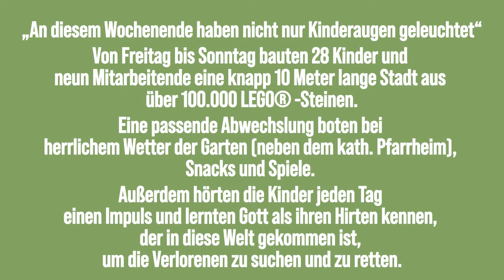Trailer Ökumenische LEGO® Tage Grünstadt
„An diesem Wochenende haben nicht nur Kinderaugen geleuchtet“

Nach Wochen und Monaten der sprichwörtlichen Dürrezeit, waren die Ökumenischen LEGO® - Tage im wahrsten Sinne des Wortes eine gelungene Abwechslung.

Von Freitag bis Sonntag bauten 28 Kinder und neun Mitarbeitende eine knapp 10 Meter lange Stadt aus über 100.000 LEGO® -Steinen. Die kleinen Baumeister*innen probierten, überlegten, bauten und verwirklichten Großbauprojekte, wie einen Y-Tower, eine Röhre, ein Strandhaus, eine Polizeistation, ein Fußballstation, eine Kirche oder viele selbsterdachte Traumhäuser.

Eine passende Abwechslung boten bei herrlichem Wetter der Garten (neben dem kath. Pfarrheim), Snacks und Spiele. Außerdem hörten die Kinder jeden Tag einen kleinen Impuls und lernten Gott als ihren Hirten kennen, der in diese Welt gekommen ist, um die Verlorenen zu suchen und zu retten.

Nach einem gemeinsamen ökum. Familiengottesdienst konnten sich endlich auch die Eltern und Geschwister in einer kurzen Stadtbesichtigung von den Baukünsten ihrer kleinen Baumeister*innen überzeugen und bestaunten die riesige LEGO® Stadt.